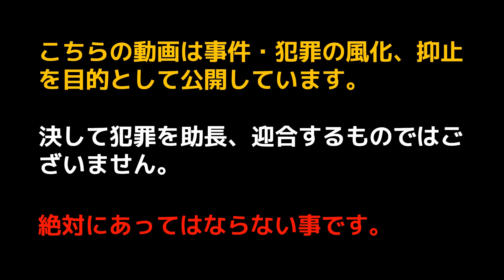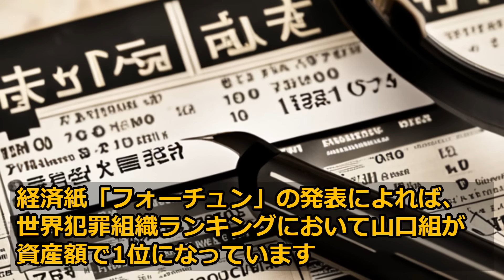島田紳助さん引退の経緯！橋本弘文(極心連合会)の現在！井上邦雄や竹内照明との関係・嫁と子供など家族・自宅や引退後も総まとめ！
二度とこんな事件が起きない事を願います。